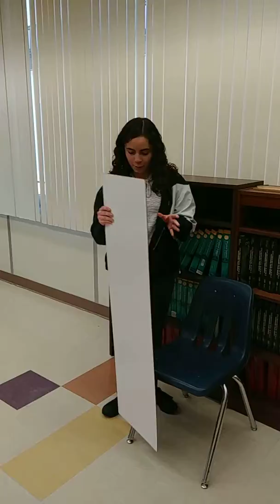Energy...the ability to do work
Lobster and Turtle